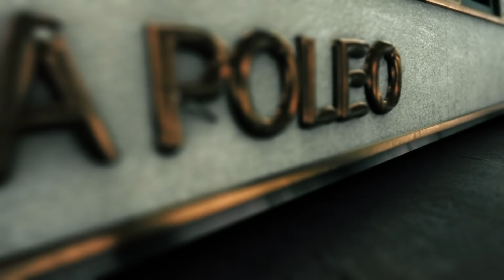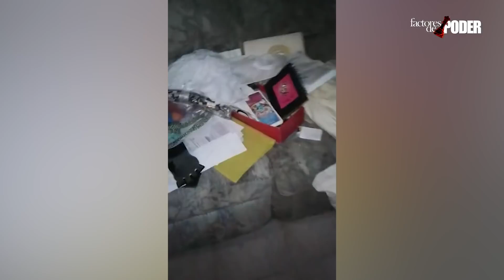NARCOTRÁFICO en Carabobo | Agárrate | Patricia Poleo | 1 de 4